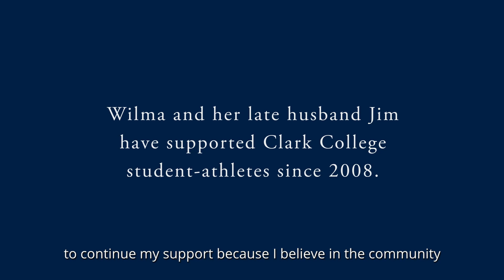I Give to Clark College Because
Wilma and her husband, the late Jim Raines, made a promise to support scholarships that offer Clark College student-athletes personalized pathways in their education.